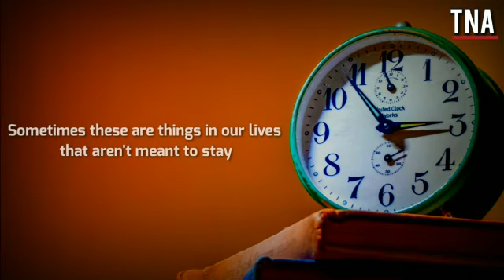Spreading Goodness : Gaurav Prakash